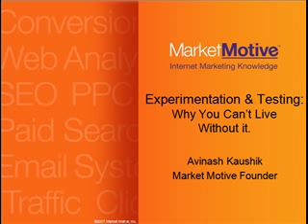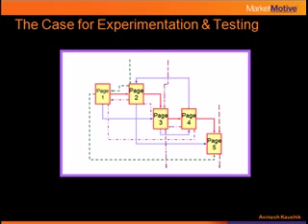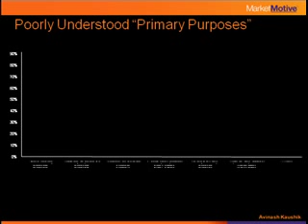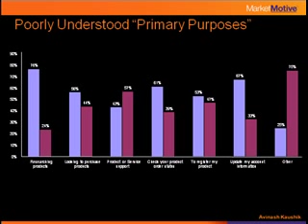Avinash Kaushik - Web Analytics - Experimentation and Testing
Avinash Kaushik of MarketMotive.com shows you how to unlock the power of testing for your web presence.